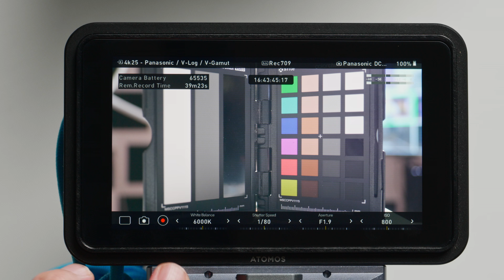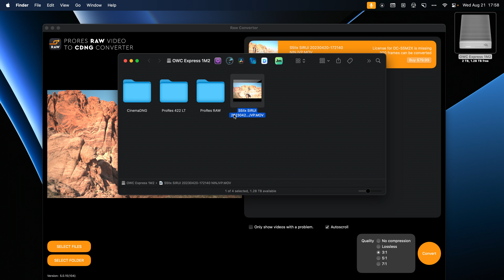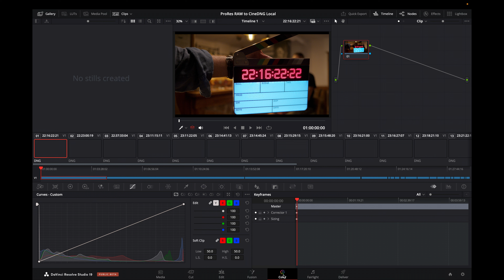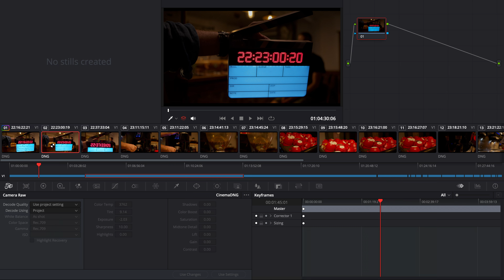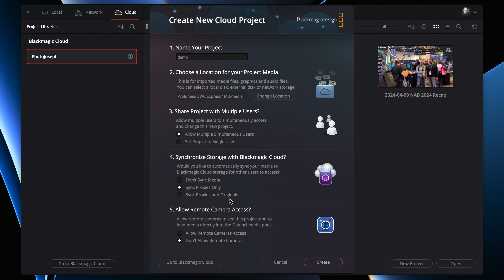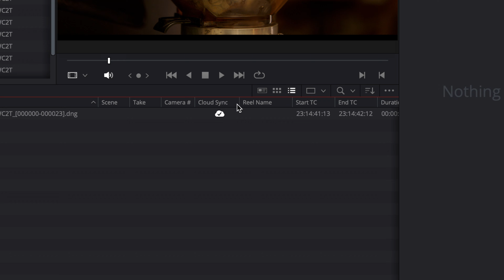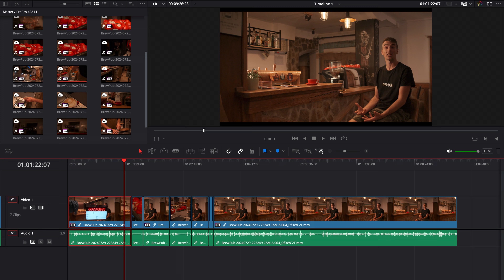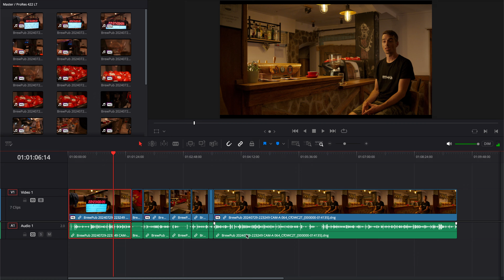Cómo editar ProRes RAW en DaVinci Resolve (incluida la creación de archivos mezzanine)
Parte 4 de 4: DaVinci Resolve no es compatible con ProRes RAW, pero eso no significa que no puedas combinar ambos. Descubre qué aplicación usar para convertir ProRes RAW a un formato compatible con DaVinci Resolve sin sacrificar nada, y conoce un elemento fundamental si trabajas en un flujo de trabajo colaborativo basado en la nube.

👇🏼 VE AQUÍ para obtener todos los enlaces que buscas 👇🏼

00:00 Parte I: ProRes RAW en DaVinci Resolve
01:18 ¿Qué sucede si importas ProRes RAW a Resolve?
01:54 Presentación de RAW Converter
02:37 Archivos RAW no compatibles
03:18 Elección de un nivel de compresión
04:02 Cuadro comparativo de la relación de compresión
04:13 Comparación de los niveles de compresión
04:27 Cómo se ve CinemaDNG
04:57 Compatibilidad con audio de 32 bits flotantes
05:11 Consejos para importar CinemaDNG a Resolve
05:59 Procesamiento de CinemaDNG (ProRes RAW) en DaVinci Resolve RAW)
06:30 Configuración de Project vs Clip Camera RAW en Resolve
08:39 ¿Por qué falta el ISO en Resolve Camera RAW?
09:50 Resumen de ProRes RAW a CinemaDNG para Resolve
10:05 Parte II: Flujo de trabajo de Cinema DNG + Cloud
10:20 Cómo funciona un proyecto en la nube
11:23 Explicación del problema
12:49 Explicación de la solución (archivo mezzanine)
13:29 Pasos necesarios, en orden
14:00 Creación de un nuevo proyecto BMD Cloud
14:43 ¿Qué sucede si importa CinemaDNG a un proyecto en la nube?
15:43 Uso de Apple Compressor para crear archivos Mezzanine
17:16 Importación de archivos Mezzanine de ProRes (LT) a Resolve
18:19 Cómo conformar archivos Mezzanine nuevamente a RAW
18:34 ¡Mueva el proyecto FUERA de la nube!
19:12 Preparación para Conform (Bloqueo de Conform desactivado)
20:01 Importación del medio CinemaDNG (RAW)
20:21 Reconforme la línea de tiempo
21:03 Verificación del éxito de Conform
21:26 Resumen de Conform

¡Obtén tu primer mes gratis cuando compres una suscripción anual usando mi código de cupón PHOTOJOSEPH al finalizar la compra!

¿Buscas asistencia personalizada? Mira esto...

🔒 ¿Necesitas una VPN? Prueba NordVPN. ¡Acabo de cambiarme a esta y es genial!

- PhotoJoseph
SyncID  MB01S5Y0ZTILPON